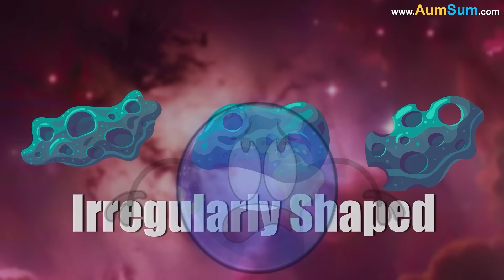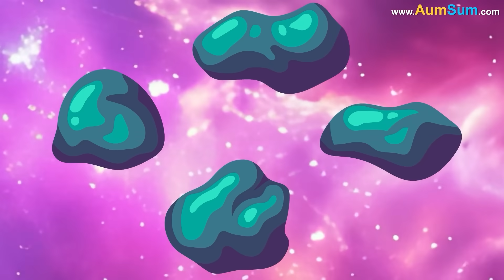Why Is Mars Red? + more videos